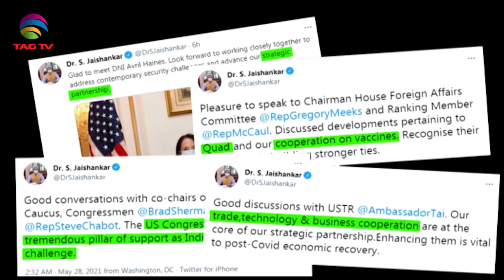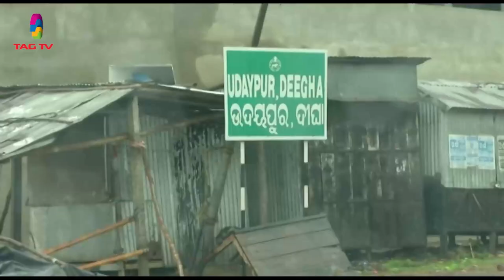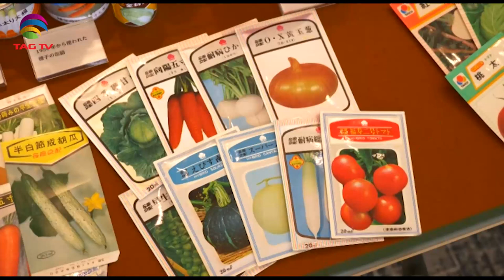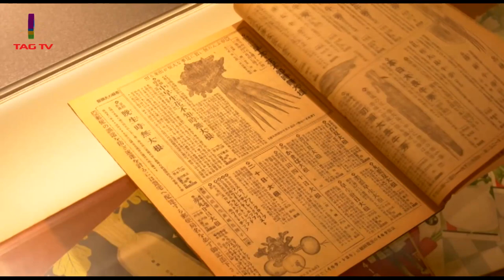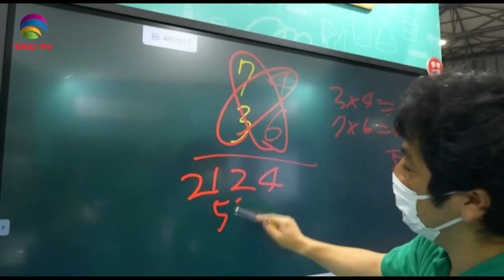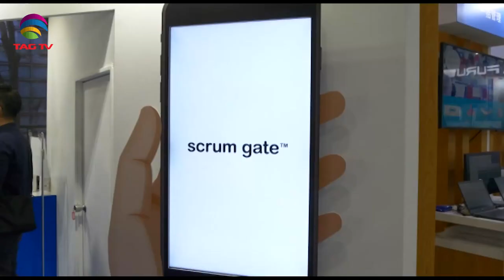Geo Politics in South Asia Focus May 29, 2021 - South Asian Weekly News Show